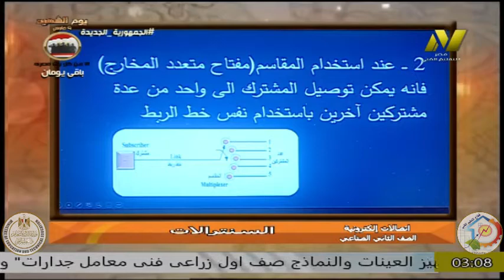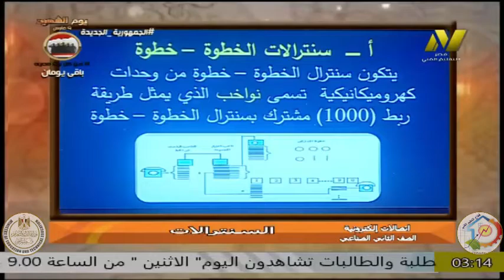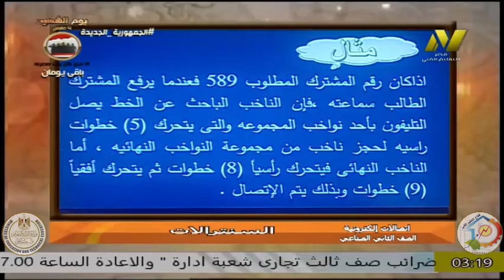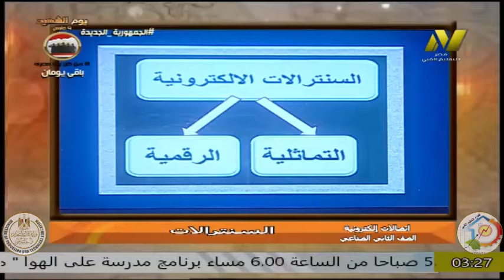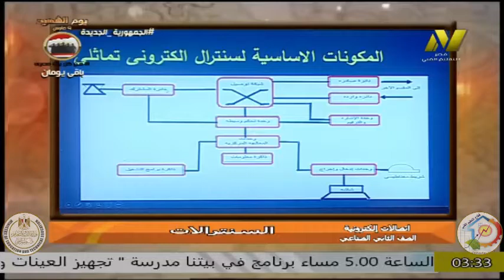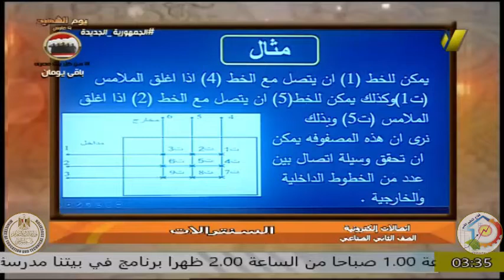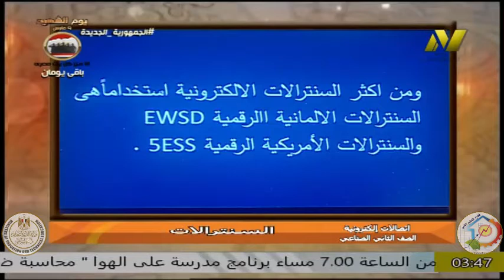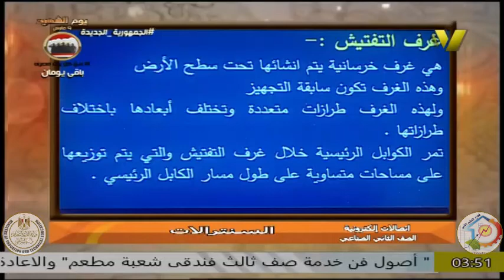الصف الثاني صناعي - اتصالات الكترونية - ا سلوى صاير